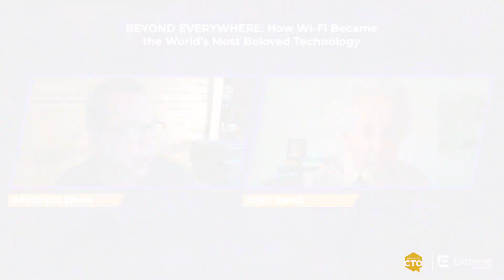Part 1: Beyond Everywhere - Interview with Greg Ennis about the story of Wi-Fi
Greg Ennis discusses his book, "Beyond Everywhere: How Wi-Fi Became the World's Most Popular Technology" - Beyond Everywhere follows the full dramatic Wi-Fi story, spanning two decades and three continents, from its beginnings, which involved an FBI sting operation, to the intense battles among rivals as the standard was developed, to its eventual exploding global popularity. Written by one of Wi-Fi's primary actors, this is the definitive inside story of how Wi-Fi became the world's most beloved technology. The first of two videos.